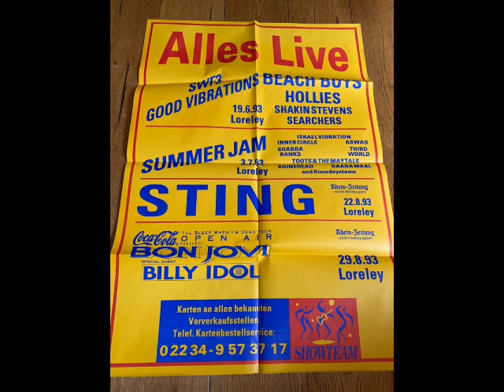Shakin`Stevens Live @ Loreley Freilichtbühne, Bornich, Germany, 1993-06-19 [FM] [Audio only]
Band:
Shakin`Stevens - vocals
Ray Beavies - Tenor sax
Peter Lingen - lead & acoustic guitars
Bob waters - keyboards
Bob Walkins - bass
Micky Jee  - guitar
Anthony Thompson - drums
Howard Tibble - skins

Setlist:
00:00 01 Love Attack
03:45 02 Tear It Up
07:00 03 If You Can’t Rock Me (Ricky Nelson cover)
09:25 04 Baby It`s you (Stuart Hamblen cover)
13:49 05 Radio
17:31 06 It`s Late (Dorsey Burnette cover)
20:34 07 This Ole House
23:55 08 Marie, Marie / Oh Julie
27:34 09 Little Things (Marty Stuart cover)
31:35 10 So Long Baby Goodbye
\\ Encore
36:25 11 You Drive Me Crazy
40:14 12 Hot Dog (Buck Owens cover)
43:12 13 So Long Baby Goodbye

Audio credits: booomboom

Thumbnail credit: